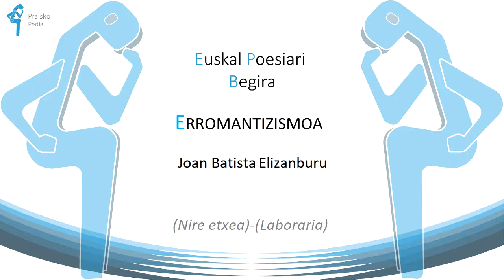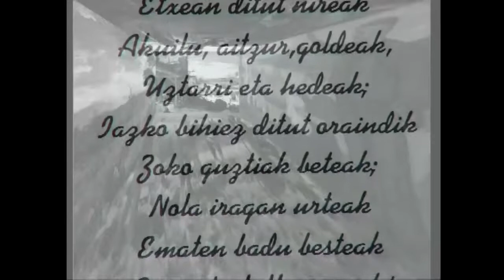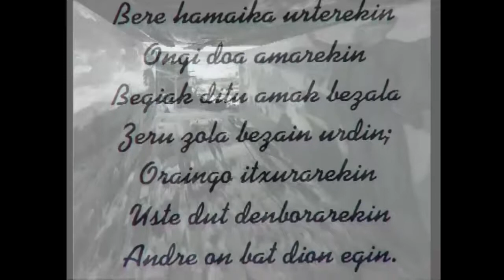Joan Batista Elizanburu (Nire etxea edo laboraria)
Sorlekuari egindako poema eder bat dugu "laboraria". Bertan ikusten da erromantikoen eragin zuzen-zuzena izadiko elementuak deskribatzerakoan.